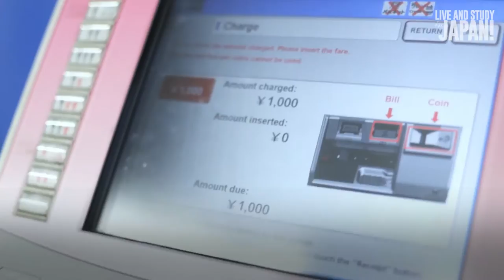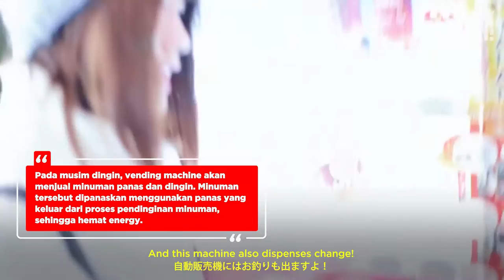[Live & Study in Japan Series] Last Episode : 3 Tips berguna Saat Berada di Jepang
Dalam satu kesempatan, kami bersama dengan staf dari Go! Go! Nihon makan malam di restoran Okonomiyaki Honjin di kawasan Shinjuku. JSNavigator Edelyn pun lalu mencoba memasak sendiri berbagai makanan khas Jepang seperti okonomiyaki monjayaki, dan yakisoba di atas teppan yang panas.

Yuk simak liputan kami disana~

Saksikan Web Series Japanese Station Navigator Franzeska Edelyn dan team Japanese Station untuk mencoba pengalaman baru belajar dan tinggal di Jepang mengikuti program yang disediakan oleh Go! Go! Nihon.

Simak setiap episodenya dan ketahui lebih banyak tentang bagaimana kehidupan di Jepang!

atau kamu bisa langsung mengunjungi website Go! Go! Nihon langsung apabila kamu ingin mencoba langsung pengalaman ke sana!
Video by: JSteam Resky Ramadhan
Edited by: JSteam Wawa Wardana
Info & Referention: Go! Go! Nihon Team.
Voice Over: Nadhila